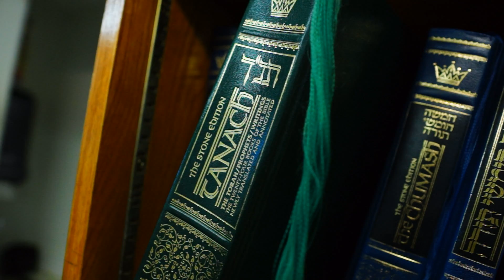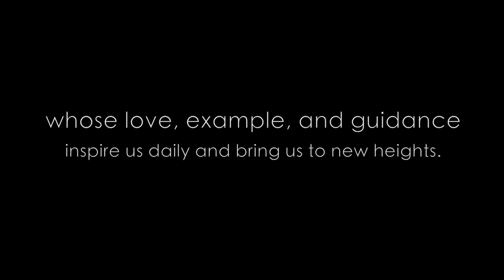Tiferes Yisroel Siyum